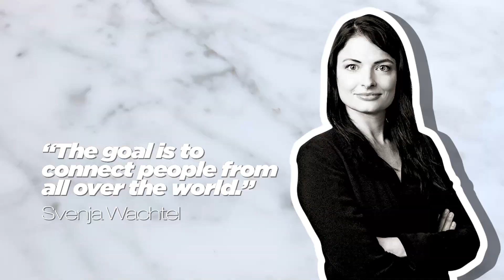S1E14 Svenja Wachtel on Digital Coffee Break in Arbitration and Arbitration Idol | Victoria Pernt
In this myArbitration episode, Victoria travels to Munich to talk to today's guest, Svenja Wachtel. Svenja does not only work as an arbitration counsel, she has also founded her own initiative, Digital Coffee Break in Arbitration, highlighting digitalization in arbitration. Additionally, Svenja has (co-)founded other initiatives such as Arbitration Happy Hour and Arbitration Idol. Victoria and Svenja have a chat about these initiatives, the values they represent and what goals they aim to achieve, leading Svenja to share that "the goal is to connect people from all over the world." Thank you, Svenja!

*** myArbitration is a video series about international arbitration. The community. The profession. The series was launched by Victoria Pernt in fall 2020 with view to making arbitration more accessible, equal and diverse. People from the world of arbitration share their personal stories, views, and passion projects in short video interviews in a fresh and engaging format. This makes myArbitration a platform for prominent and rising practitioners alike, to discuss key challenges, trends, and developments in arbitration. That way, myArbitration raises awareness and promotes important initiatives for equality and diversity, transparency, efficiency, sustainability.

myArbitration.eu